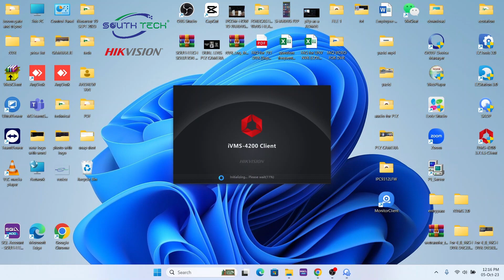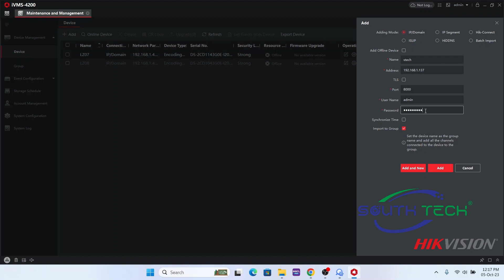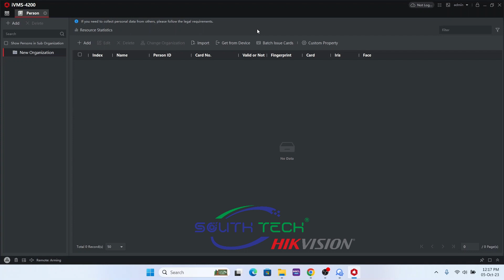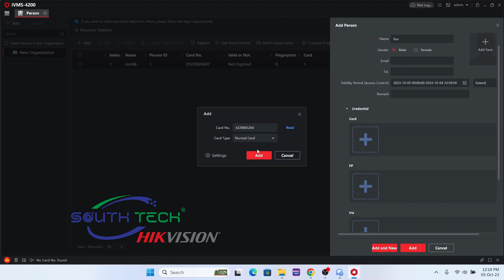𝐒𝐨𝐮𝐭𝐡𝐭𝐞𝐜𝐡 𝐇𝐈𝐊𝐕𝐈𝐒𝐈𝐎𝐍 𝐃𝐨𝐨𝐫 𝐀𝐜𝐜𝐞𝐬𝐬 𝐒𝐲𝐬𝐭𝐞𝐦 𝐅𝐀𝐐 : 𝐇𝐨𝐰 𝐭𝐨 𝐚𝐝𝐝 𝐧𝐞𝐰 𝐝𝐞𝐯𝐢𝐜𝐞 𝐚𝐧𝐝 𝐩𝐞𝐫𝐬𝐨𝐧 𝐢𝐧 𝐈𝐕𝐌𝐒 𝐬𝐨𝐟𝐭𝐰𝐚𝐫𝐞?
𝐅𝐀𝐐 𝐟𝐨𝐫 𝐇𝐈𝐊 𝐕𝐈𝐒𝐈𝐎𝐍 𝐃𝐨𝐨𝐫 𝐀𝐜𝐜𝐞𝐬𝐬 𝐒𝐲𝐬𝐭𝐞𝐦

𝟑.) 𝐇𝐨𝐰 𝐭𝐨 𝐚𝐝𝐝 𝐧𝐞𝐰 𝐝𝐞𝐯𝐢𝐜𝐞 𝐚𝐧𝐝 𝐩𝐞𝐫𝐬𝐨𝐧 𝐢𝐧 𝐈𝐕𝐌𝐒 𝐬𝐨𝐟𝐭𝐰𝐚𝐫𝐞?